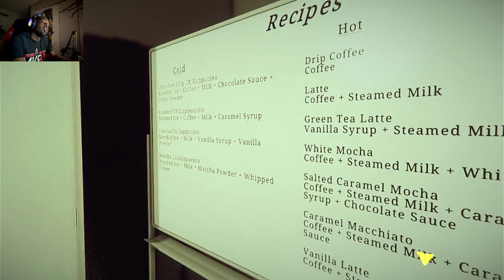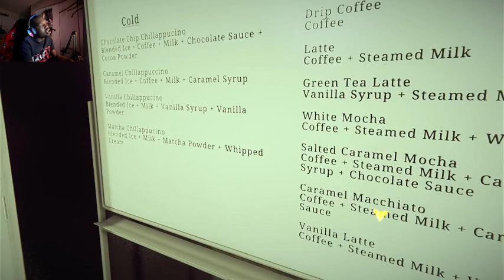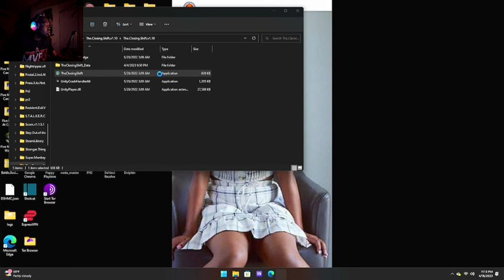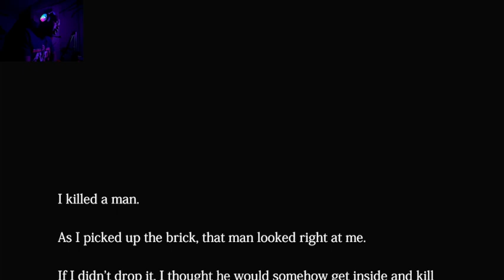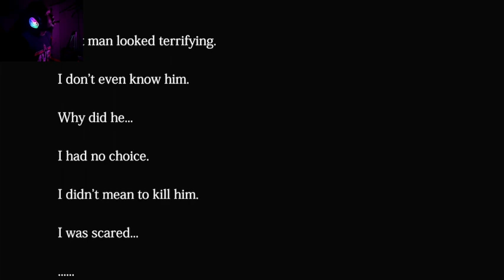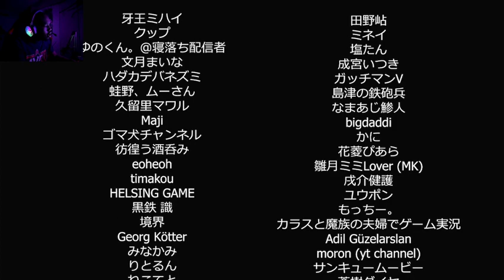We Killed his A$$- closing Shift ending